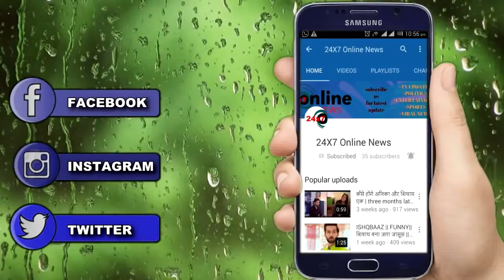NAAMKARAN || चिल्ला उठेगी अवनि विद्युत के सिंदुर को देखकर